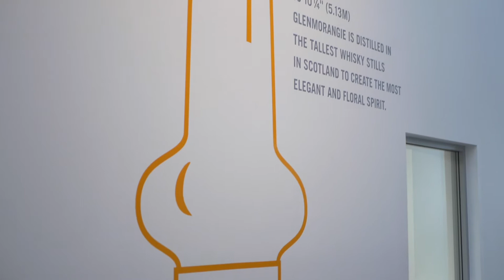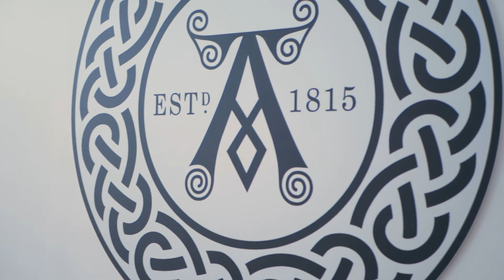Best Business Award 2019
Winner- The Glenmorangie Company